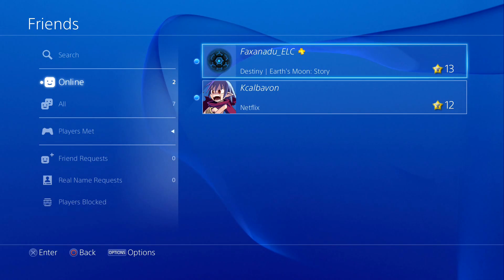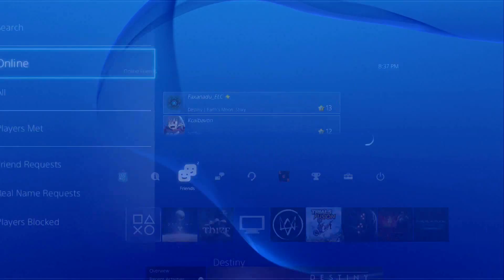Destiny Ep 5 - What are the Looking For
You can find our twitter, facebook, and other social media connections  below.

Now about this episode here!!!
Inquiring minds want to know!

Additional tags Ignore this: ucrazy, leroy, ucrazyleroy, midian777, midian, leroids, leroidian, game, games, haus, fun, comedy, rpg, shooter xbox 360 lets play walkthrough playthrough, action, epic, fails, fail, mlg, mst3k, mlg3k, let's, play, high definition, HD, leroidian games haus, mystery science theater 3000, viewers, viewer, sexy leroy, sexy midian, sexy j zues, funny as hell, wtf, omg, omfg, horror, terror, painful, epic fail, ps 4, ps4, next gen, xbox one,